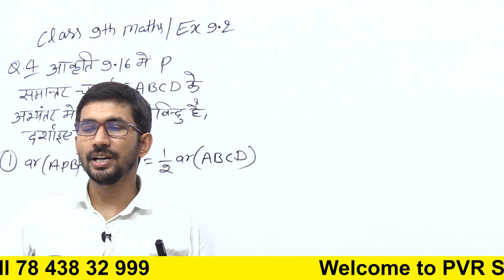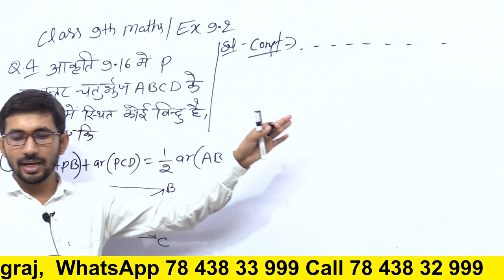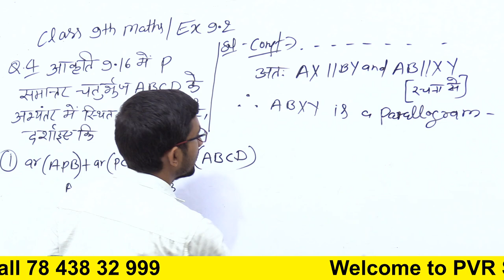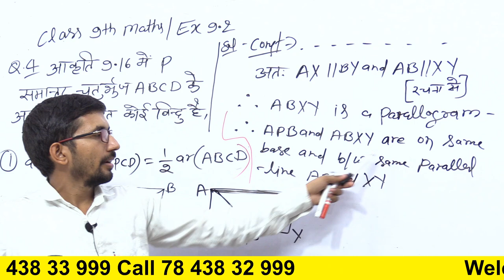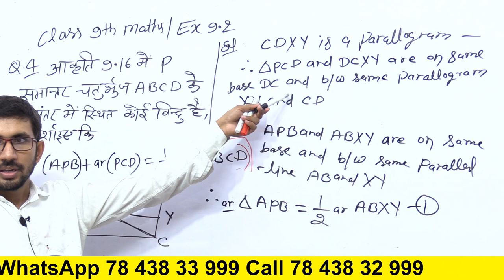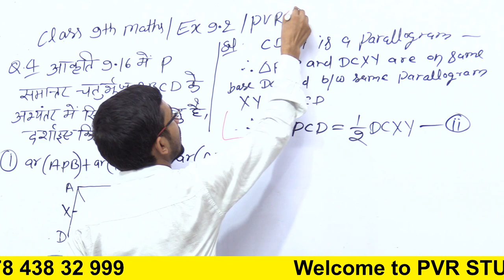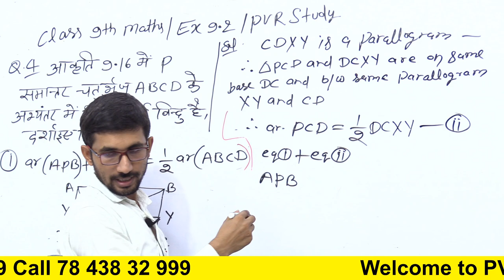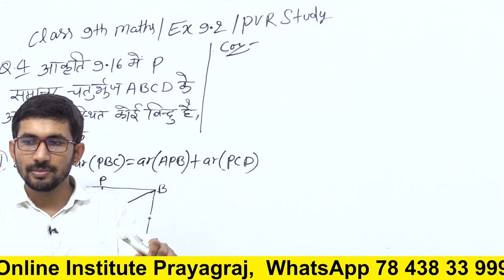Class 9th Maths Live | day 4 |Class 9th Math Chapter 9 | by Rajkumar yadav Sir | कक्षा 9 की गणित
class 9 ncrt math ,
ncrt maths for class 9th,
ncert maths class 9 ex 9.2 q 4 ,
ncert math class 9 exercise 9.2,